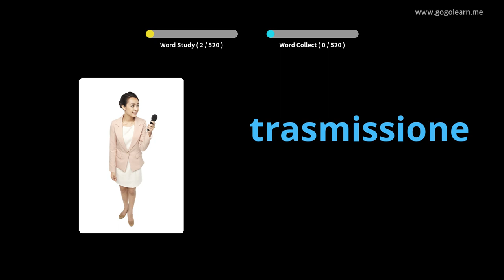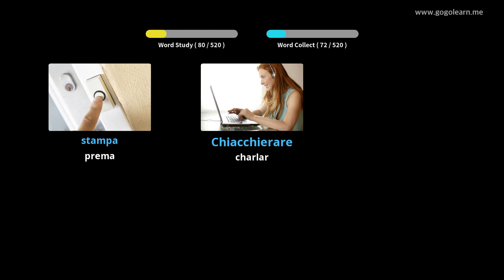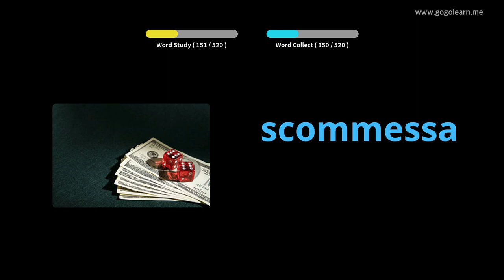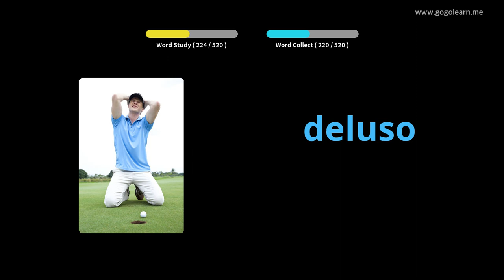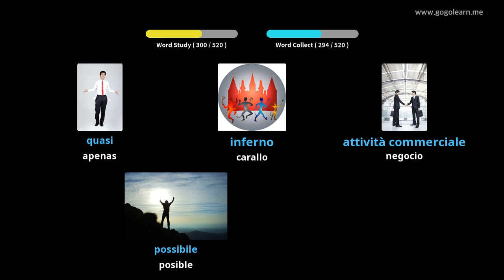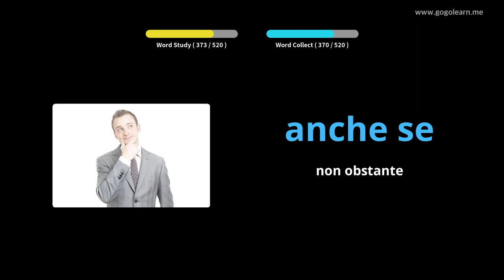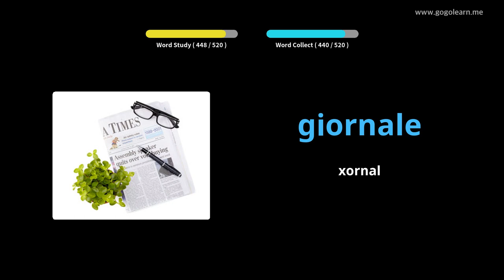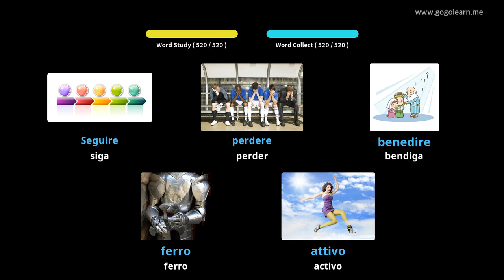Vocabulario italiano Escola secundaria básica | Golearn